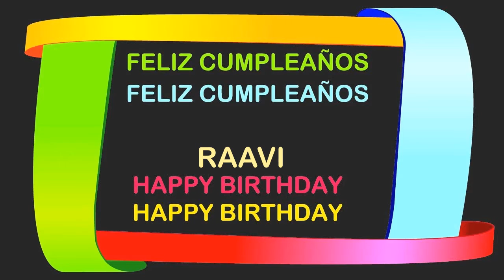Raavi Birthday Postcards & Postales